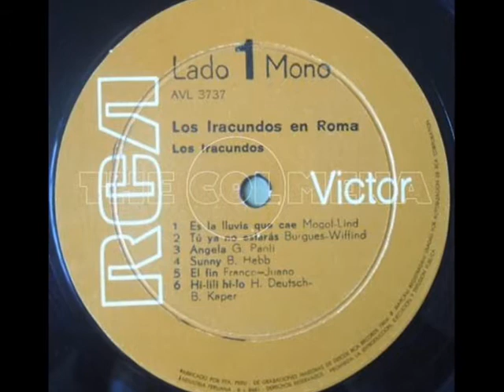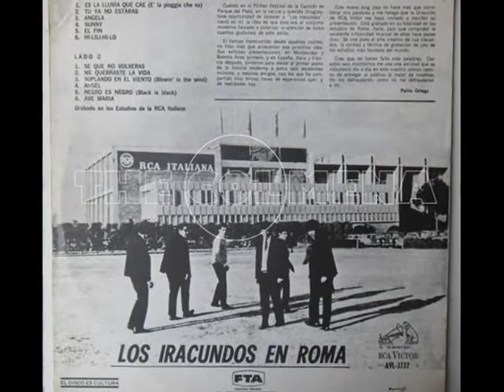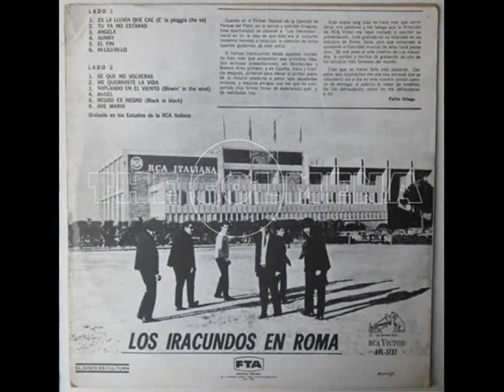Los Iracundos - Sunny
Los Iracundos (EN ROMA) de 1967, lanzado y grabado en dicho año por la RCA Victor (italiana), siendo su 7mo Lp en su discografía.
Con el éxito de sus distintas giras a nivel internacional por sudamérica, es así como los artistas predilectos de la disquera RCA Victor logran grabar en Roma para la RCA italiana, en donde fue la oportunidad para resaltar más aun en el mundo de la fama.
Con este Lp Los Iracundos lograron más de lo esperado, ganando también fans en el continente europeo, y su música pasó más fronteras en tan solo a 3 años del lanzamiento de su 1er disco.
Fue un Lp fundamental para la banda.
Los temas que podemos destacar de este Lp son : (Es la lluvia que cae), (Tú ya no estarás), (Negro es negro) y (Ave María) entre los más escuchados del album.
Sin más aquí les traigo el listado de temas :
Lado A :
1 Es la lluvia que cae.
2 Tú ya no estarás.
3 Ángela.
4 Sunny.
5 El fin.
6 Hi lili hi-lo.
Lado B :
1 Sé que nó volveras.
2 Me quebraste la vida.
3 Soplando el viento.
4 Ángel.
5 Negro es negro (Instrumental).
6 Ave María.
Sin más que comentar o agregar les dejo con el 4to  tema correspondiente al lado A, que nos trae el repertorio de dicho album, la canción titulada (Sunny) otro de los mejores temas o covers que nos ofrece el excelente repertorio de este Lp.
Uno de mis temas favoritos de dicho album.
Visita el nuevo canal :
(REGRESAMOS)
(2/01/2016).